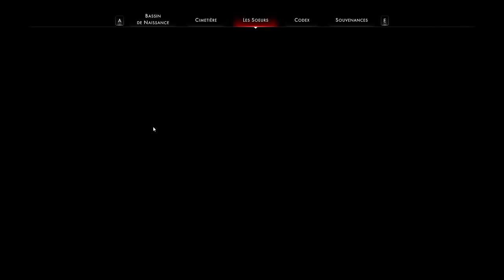[FR] Othercide - Let's Flight Ep9 - Dernières minutes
C'est le dernier jour ! Un petit épisode pour peaufiner les détails ^^
Si vous voulez vous aussi être un éclat d'esprit de la Mère écarlate, laissez un nom dans les commentaires ;-)

Vous êtes sur Youtube et en voulez plus ? La suite est déjà sur Peertube